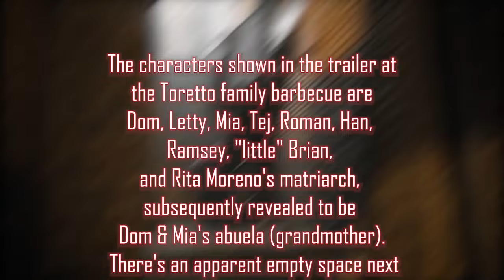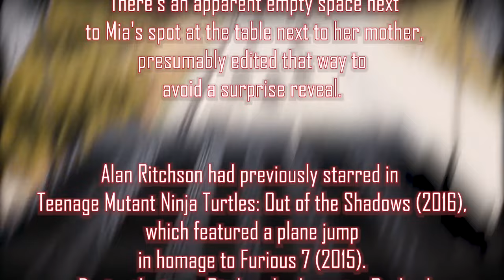Fast X Trailer Reaction Mashup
Fast X

Dom Toretto and his family are targeted by the vengeful son of drug kingpin Hernan Reyes.

Writers: Justin Lin(screenplay), Dan Mazeau(screenplay), Gary Scott Thompson(characters)
Stars: Vin Diesel, Jordana Brewster, Tyrese Gibson, Michelle Rodriguez, Jason Momoa, Helen Mirren, John Cena, Brie Larson, Charlize Theron

Bitcoin: 3BazEfCwp7284FBjUv4yUbBMT8iuo5uLzC
Ethereum: 0xE262f0ea2710F0d584909E4aD845C23B5C135064
Litecoin: MAoy8tTP2HVqxnvdpZYNH2qqHb2VnLSdLb